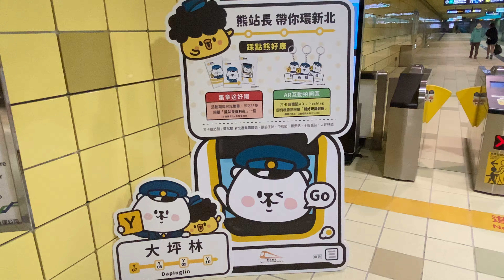台北捷運環狀線 大坪林站 熊站長帶你環新北 拍照打卡點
2020.7.1 台北捷運環狀線 大坪林站 熊站長帶你環新北 拍照打卡點